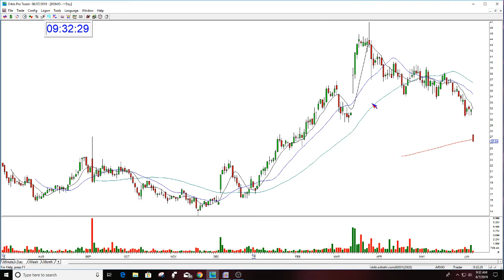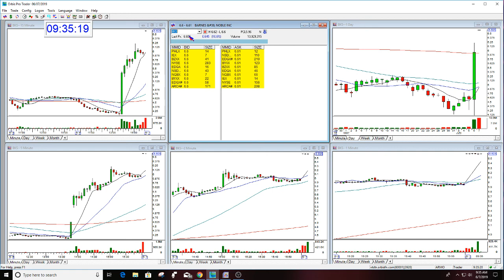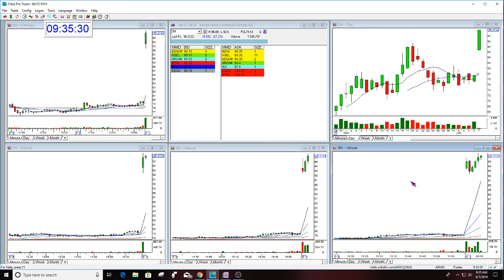The Stock Swoosh Show Live Trading Room 6-7-2019